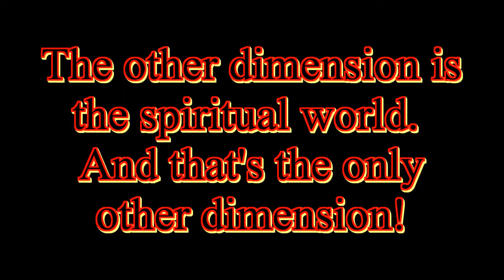The Other Dimension - Spiritual Facts in Seven